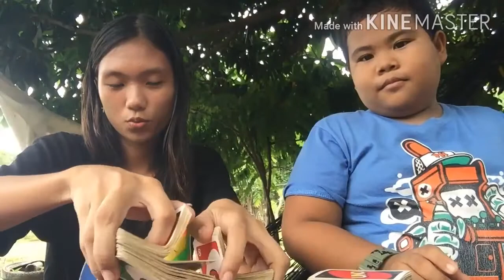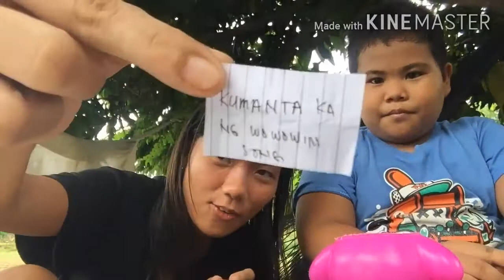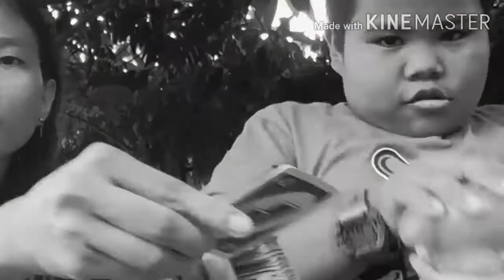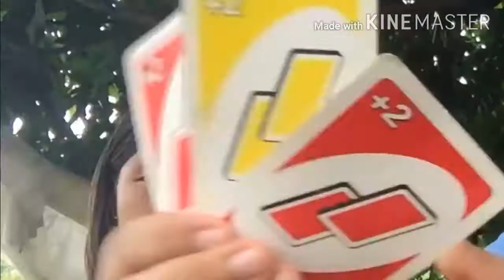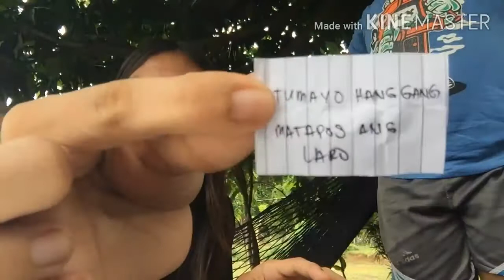UNO CHALLENGE(VLOG 012)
Quenn Lovely

Edited By:My twin Cousin
           @SANDY GARCES
           @MANDY GARCES